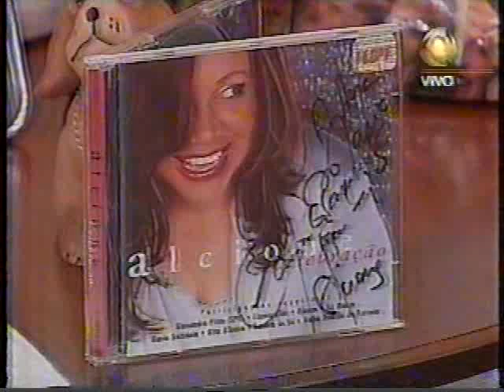Note Anote: musical Alcione - 1998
Marrom na Namaria